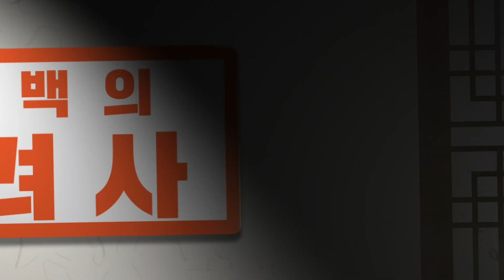결단력 갑인 숙종의 남다른 정책들~｜박시백의 고려사 EP. 27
0:00 인트로
0:04 숙종의 내치 : 상업 진흥과 서경 천도
7:15 숙종의 외교 정책
11:10 숙종의 독특한 유언
13:21 숙종 시대를 마감하며